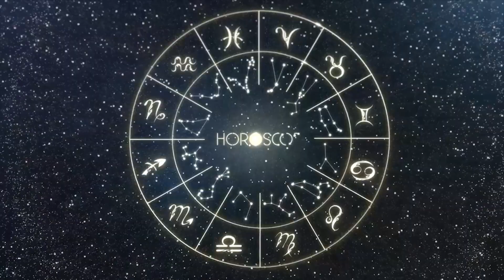Daily Horoscope PISCES October 19, 2023